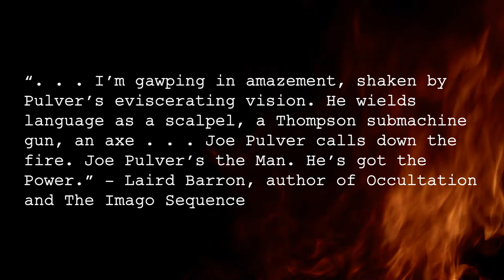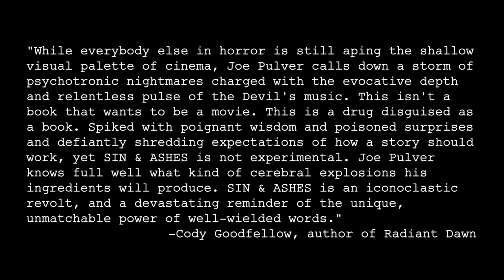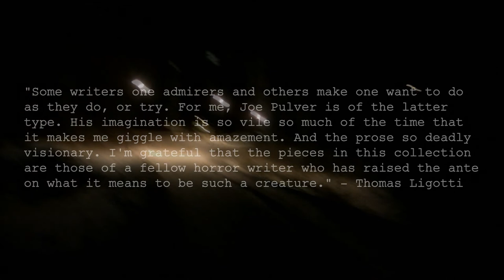SIN & ashes (book trailer)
On AMAZON.com